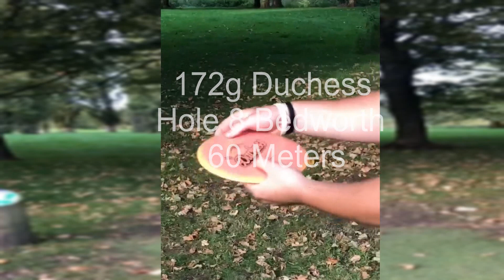Duchess and Duke thrown by team member James Luton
Our bags, baskets and discs are on their way to retailers around the world! Make sure you try some out!